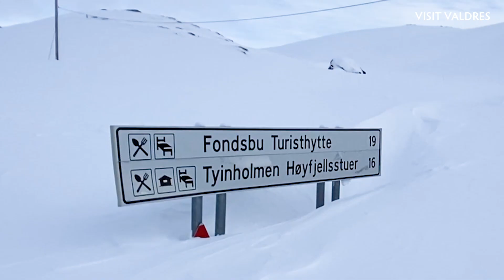Tur med beltebil til Eidsbugarden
Bli med på tur til Eidsbugarden med de nostalgiske beltebilene til JVB. Turen inn er i seg selv en opplevelse, og fremme på Eidsbugarden venter et eldorado av turmuligheter enten du vil på topptur, trugetur, gå fra hytte til hytte eller bare vil nyte utsikten og maten fra Fondsbu Turisthytte.